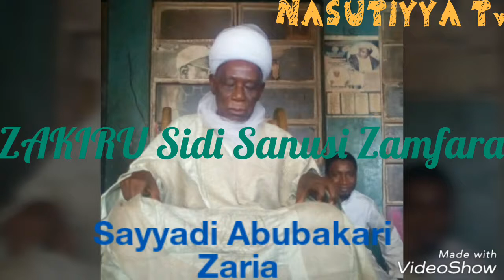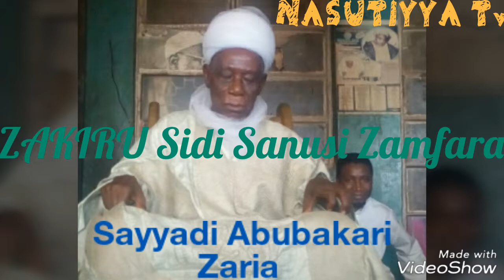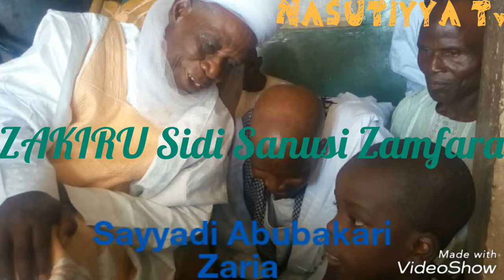Sayyadi Abubakari Zaria - Zakiru Sidi Zamfara